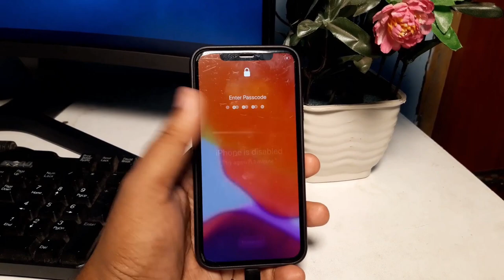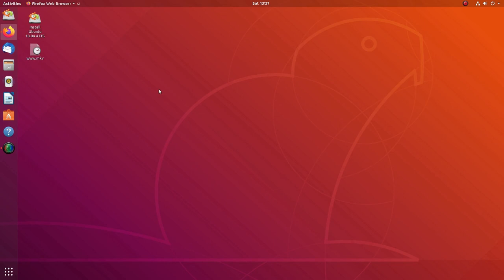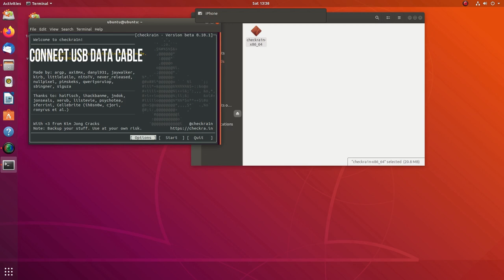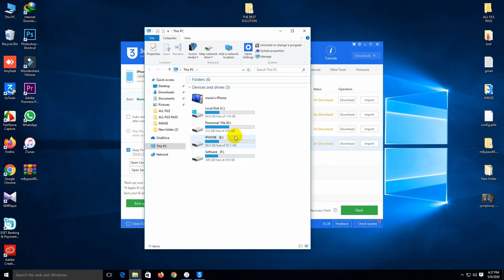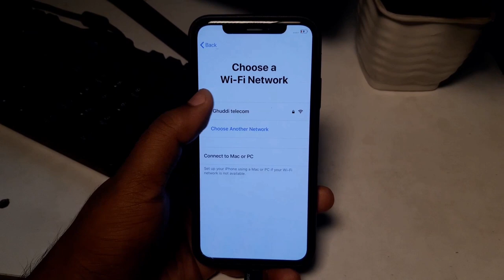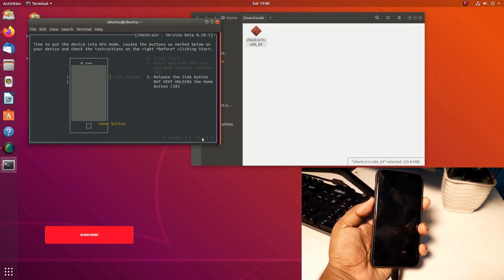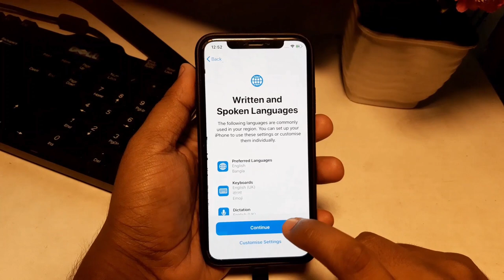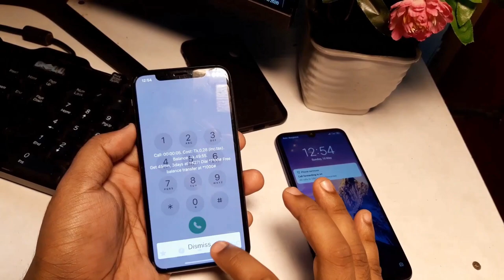icloud Bypass | Passcode Disable Fix | Sim Call Fix | Power On Off Fix | Free Tool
This service is for those who have forgotten their phone password and Apple ID. You can solve your phone problem with this free tool. You don't have to pay any money for this tool. Of course you can use this tool in Windows.

✅iOS 12.3 only use checkra1n 0.9.5
✅iOS 13.3.1 only use checkra1n 0.9.5
✅iOS 13.4 only ues checkra1n 0.10.1
✅iOS 13.4.1 only use checkra1n 0.10.1